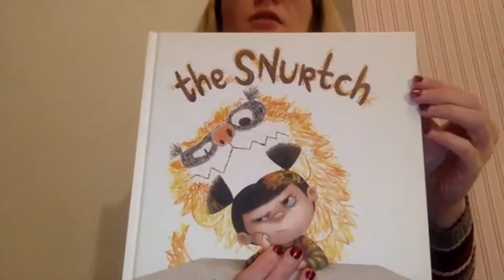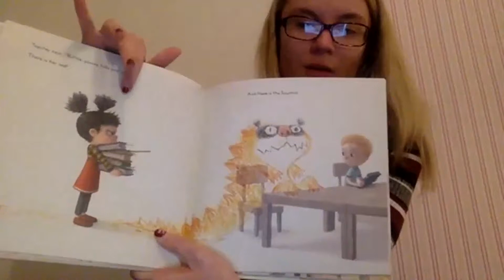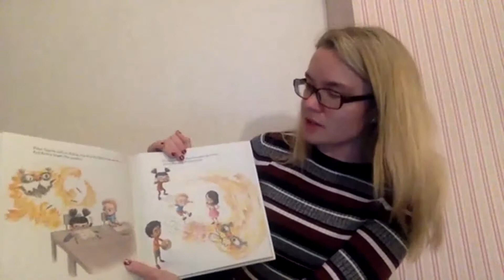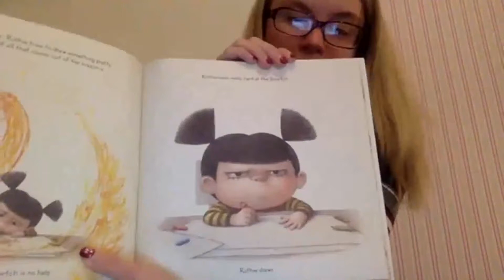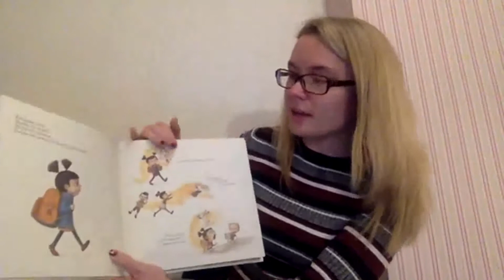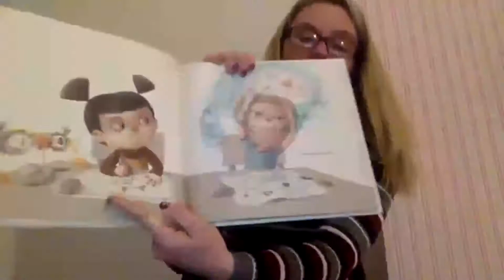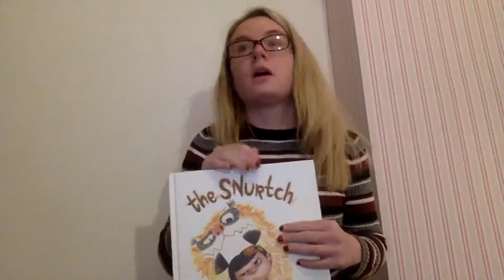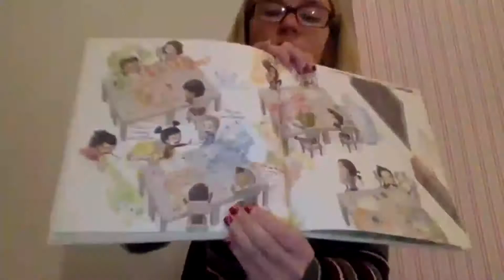Year 2 PDW 28th Jan